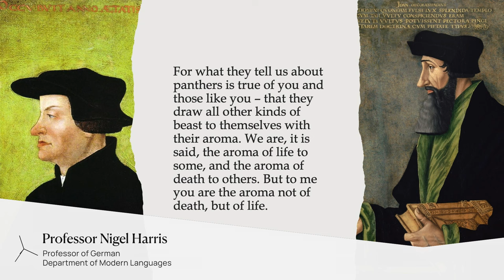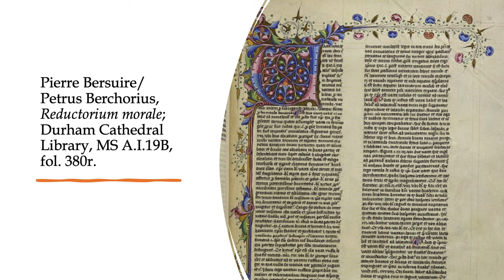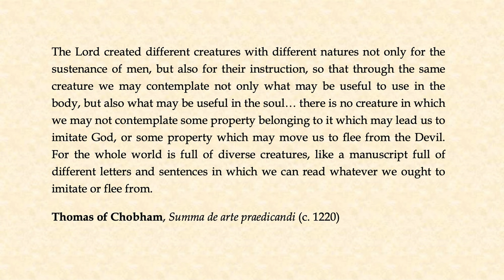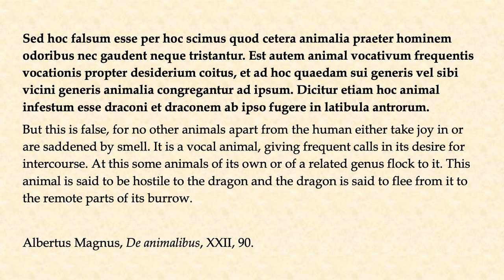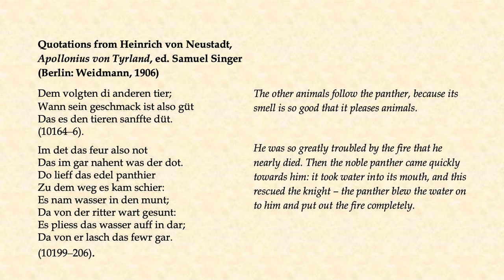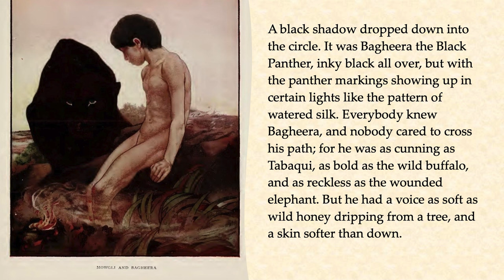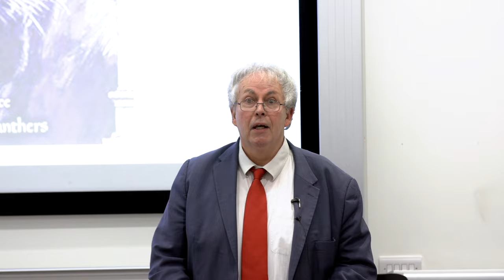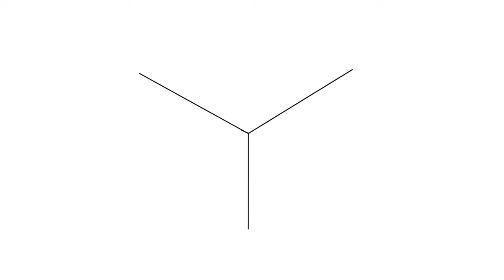Studying Medieval Animals: The Case Of The Panther | Nigel Harris | University of Birmingham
Using numerous images and literary references (also to modern authors such as Kipling, Beirce and Rilke), Professor Nigel Harris will work towards constructing a cultural history of the medieval panther which takes account of both traditional and contem­porary scholarly approaches – and which, as such, exemplifies a methodology that is potentially applicable also to the study of other species.  Inaugural lectures are a landmark in academic life, held on the appointment of new professorships.